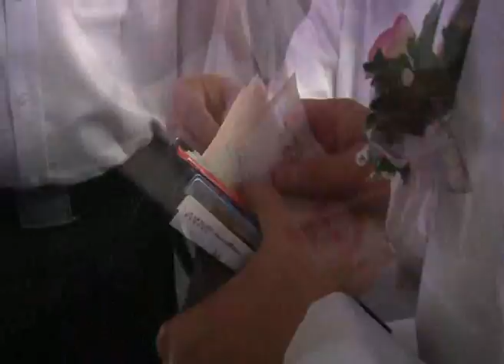daphne & louriston traditional chinese wedding hl 21mar2010